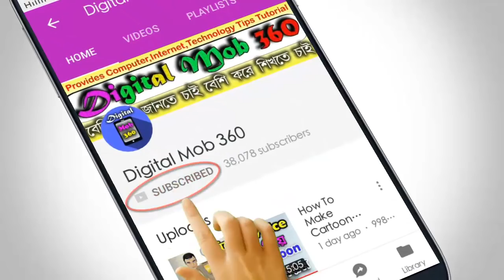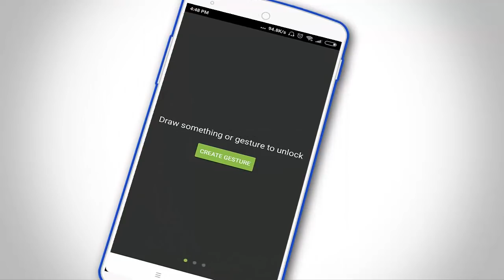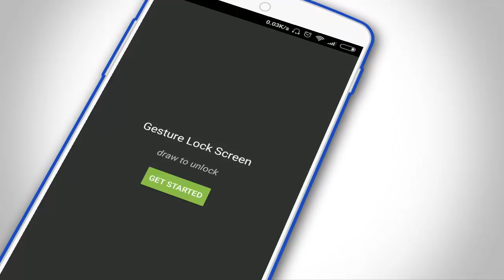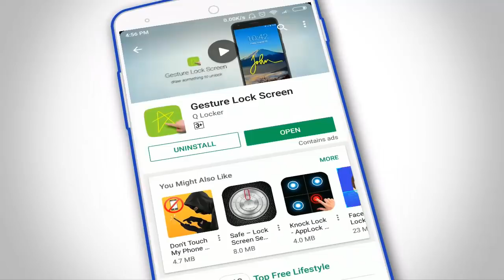স্কিনের উপরে 123 লিখুন এবং মজা দেখুন II Android Hidden Useful App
Hello Friends, ajker video te ami aponader shate awesome akti android app shate korte jacchi j app ti dekar por sabai obak hoye jabe tai ajker video ti kew skip na kore puro dekun.